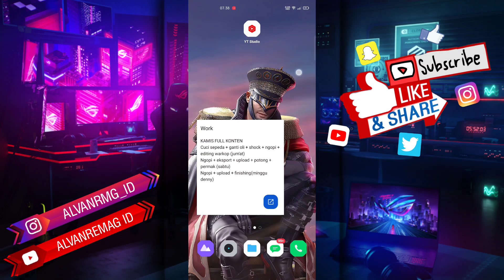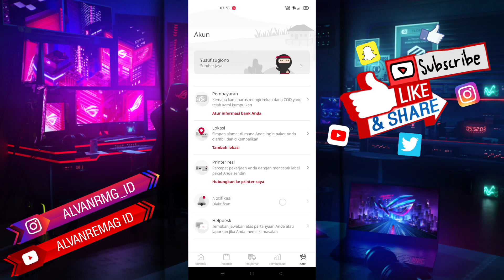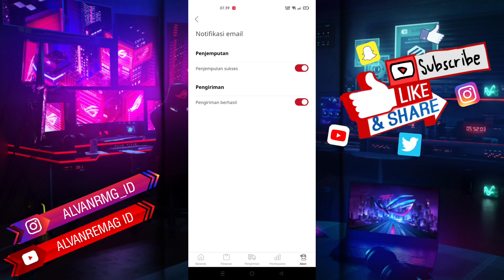CARA MENGAKTIFKAN/MENONAKTIFKAN NOTIFIKASI EMAIL NINJA BIZ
Assalamu’alaikum Wr.Wb
Dalam video tutorial ini, saya akan membahas